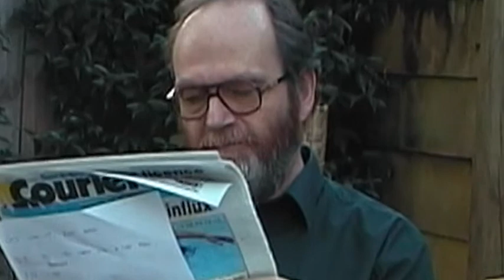Peter Craven: Regret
In my college course we were given two shots of footage to help us practice editing techniques, one shot of a grumpy man talking down to camera and another of a young boy on the opposite side replying, I gave it a little twist. Starring Peter Craven.